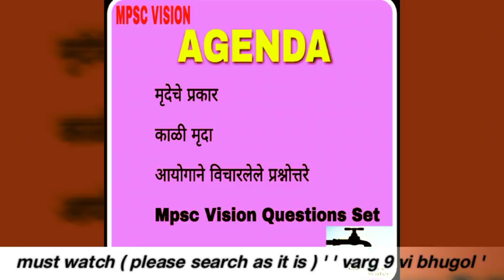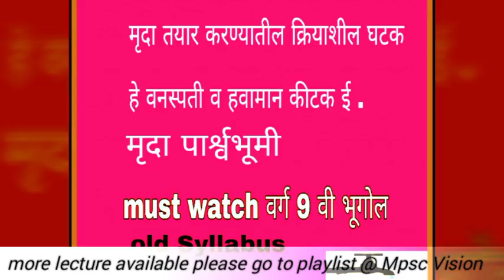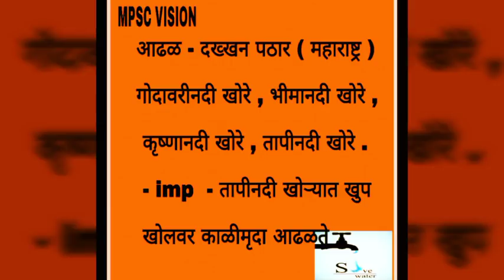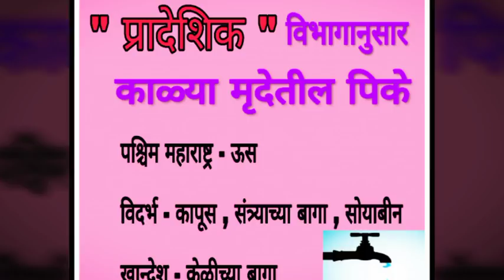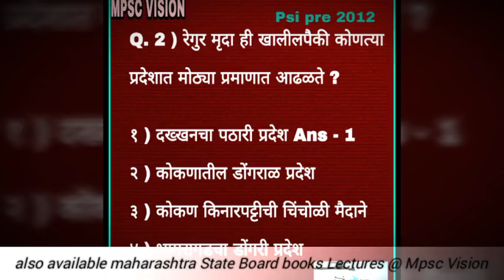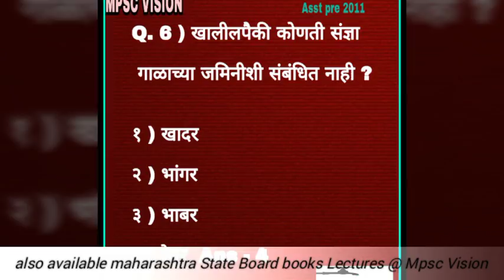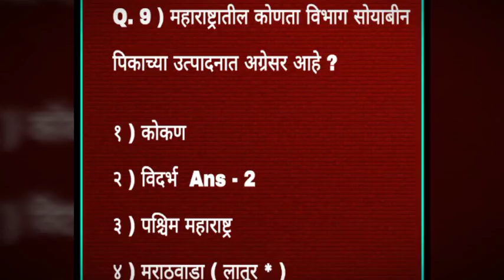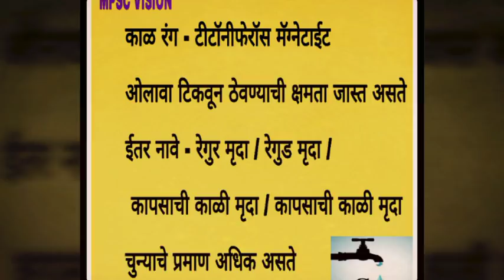मृदा संपत्ती ' महाराष्ट्राचा प्राकृतिक भूगोल soil of maharashtra Geography by Mpsc Vision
*यात आपण काय शिकणार आहोत …?*
1) मि जे ग्रुप वर चार्ट share करतो live level के ते कस read करुण समजून घेऊन आपण entry करायला पाहिजे.… यावर आधारित  लवकर एक video  आपल्याला येथे मिळणार आहे. तर

2) stock Analysis कसे करायचे ?
3) Option trading entry, SL, Profit booking  कुठे करायचा,  का करायचा Stop loss trail कसा करायचा ?

4) Live market levels entry कशी शोधायची . आणि आणि ENTRY EXIT.
LIVE market level कुठे मिळणार ?
टेलग्राम चैनल वर लिंक जॉइन व्हा 👇🏻
कृपया आपण हे सर्व लोकांना शेयर कराल अशी अपेक्षा व्यक्त करतो धन्यवाद 🙏 जय श्री राम  🙏
 *Vision Viser Money*
 _Gives You Wing's_
mpsc vision
MPSCVISION
नमस्कार मित्रांनो या Lecture मध्ये आपण महाराष्ट्रातील मृदेचे प्रकार आणि काळी मृदा याविषयीपरिपुर्ण माहिती दिली आहे. व  यावर आयोगाने विचारलेले प्रश्नोत्तरे देखील अभ्यासणार आहेत धन्यवाद जय महाराष्ट्र जय हिंद .
Our Releted Lecture's Link's..

Our other Lecture's Link's

11th HISTORY LINKS ...

11 th maharashtra history prt-1 ११ वी महाराष्ट्र इतिहास भाग १

11 th maharashtra history prt-2

Mpsc Vision
MPSC VISION